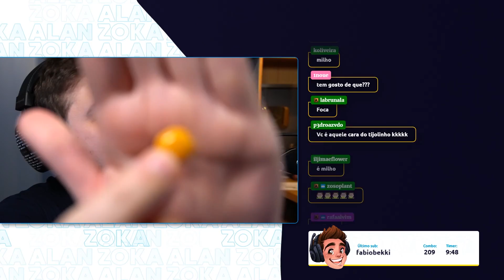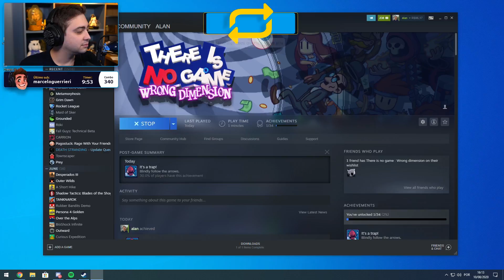ALANZOKA NÃO ACREDITOU NISSO! - CLIPS ENGRAÇADOS #2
😂 Alanzoka Melhores Clipes Alanzoka Melhores Momentos Alanzoka - Lives Engraçadas 🔥

👉 Gostaria de Aparecer no Canal ? Ou viu algum clip Engraçado por ai ... ? Nos envie o link do clip  📧

💖 ALANZOKA 💖

😍 Melhores Momentos das Stream 😍
🤣 Momentos Engraçados das Lives 🤣
😅 Clips Engraçados 😅
😂 Lives Engraçadas 😂
😎 Trollagens nas Lives 😎
💜 Os Melhores Clipes 💜